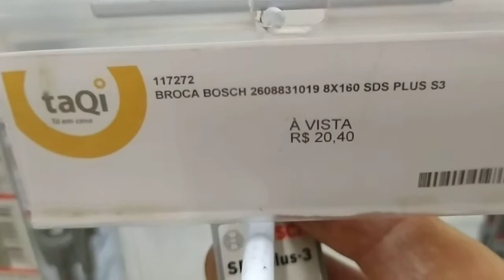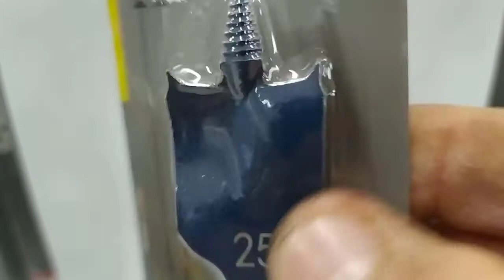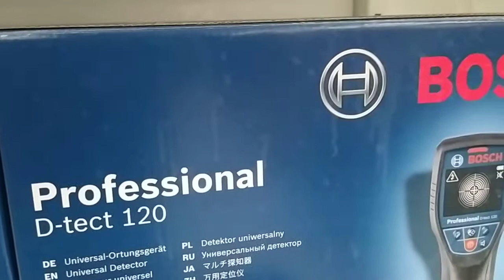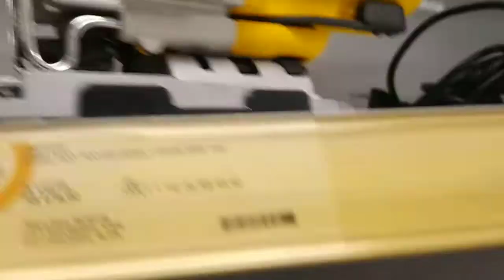Mês do Marceneiro. visitando loja. Vídeo 211